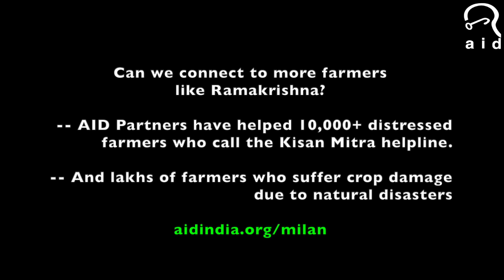I am Ramakrishna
Ramakrishna, a farmer from Andhra Pradesh, decided to take his own life because of losses and debt.  Watch as he tells his story.

How do we reach more farmers like Ramakrishna, to make sure that we care for those who feed the nation?

Join AID's Milan annual fundraising dinner to hear more about how we can make a difference to farmers in India.   RSVP:  aidindia.org/ milan